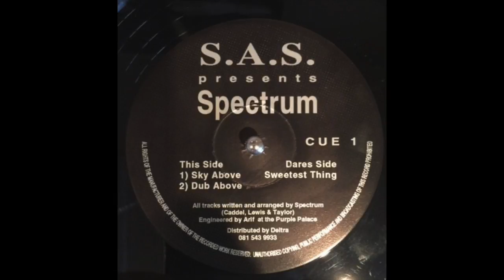Spectrum - Dub Above (Side A2)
Released: Spectrum - Dub Above EP.
Label: Sub Assertive Sounds
Cat: CUE 1
Data: 1994
Style: Jungle